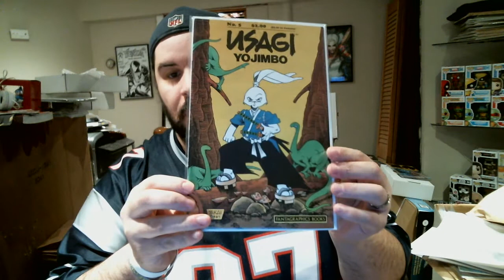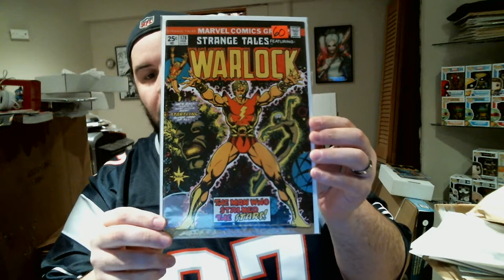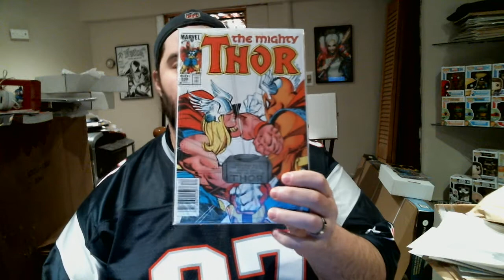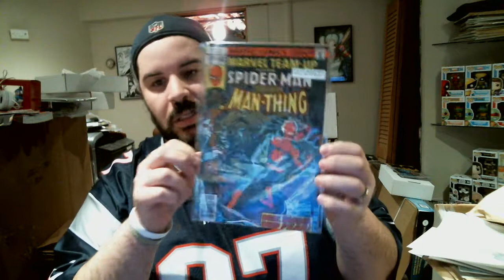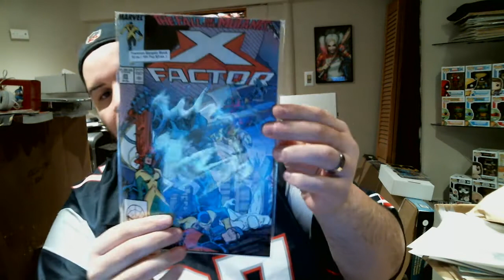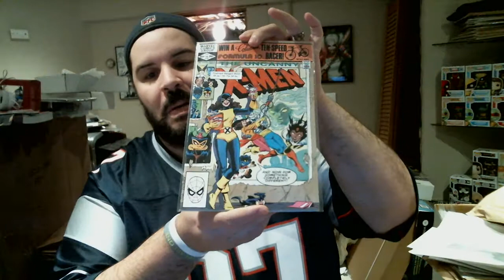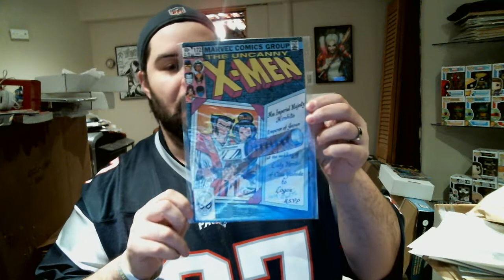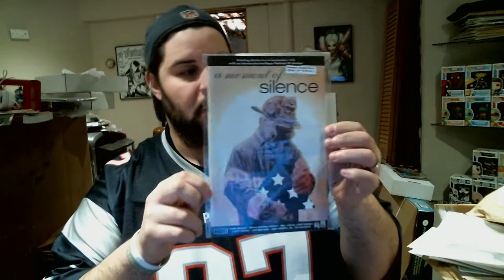December 2017 Back Issue Comic Haul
What’s up everyone, I recorded this a few days ago. This past week has been a rough one, busy with work, life, and being sick on top of everything. On the plus side I’m feeling better. Here’s a back issue haul of books I picked up over the month. I hope you all enjoy.